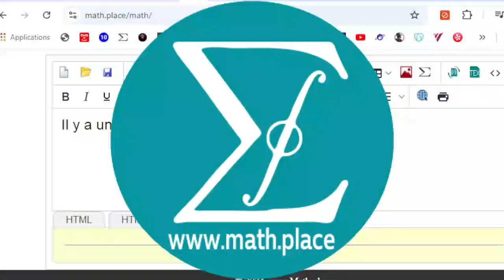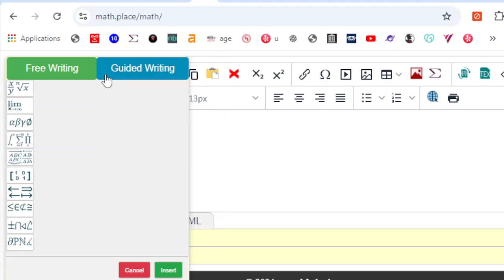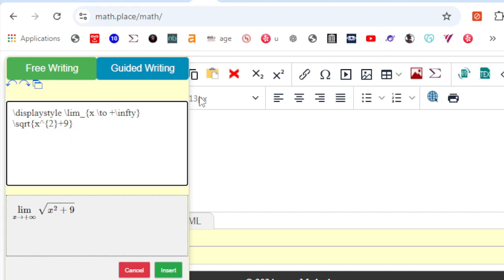résoudre des équation mathématique en utilisant www math place